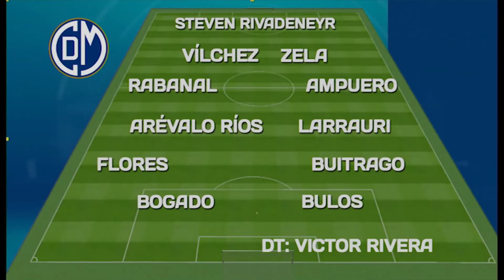Previa Colón - Comunicación con Carlos Robledo desde Lima (Perú) - F5 19 03 19